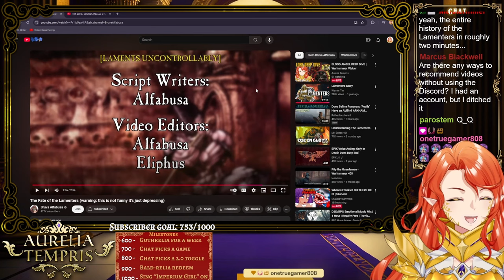Lamenters | Warhammer Vtuber Reacts to Emperor TTS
Let's continue reacting to the story from TTS! This is... a weird one